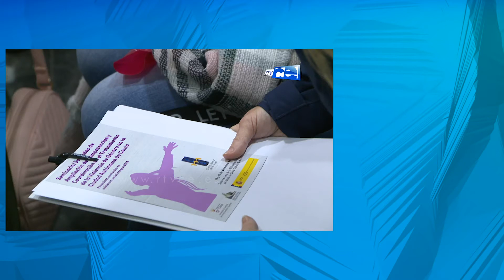Un paso más en la lucha contra la violencia de género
Esta mañana ha arrancado el eminario de ampliación de competencias y coordinación en el tratamiento de la violencia de género. Se va a prolongar hasta mañana en la biblioteca pública.